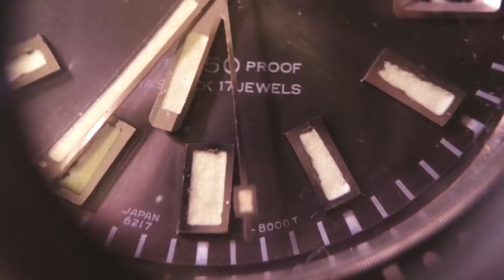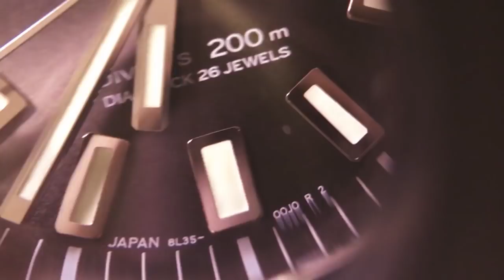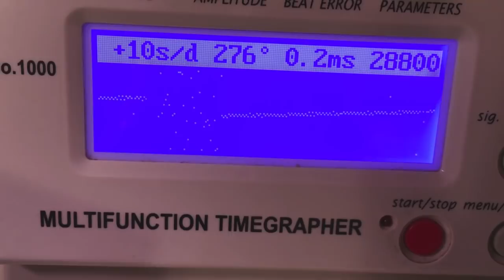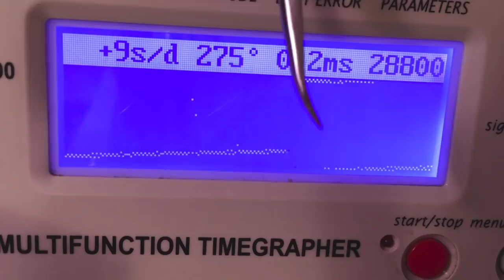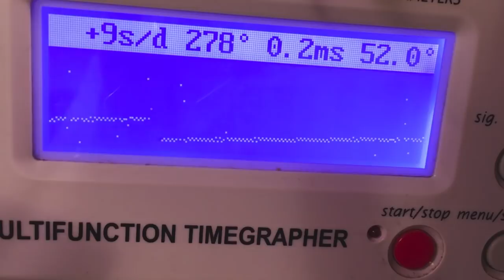Yesterday's Watch Review, Today! The SLA017 Limited Edition 62mas, 2018